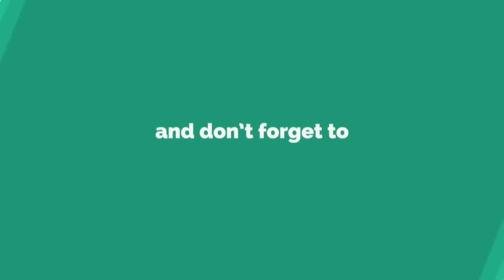Detik - Detik Dalang Meninggal pada Saat Pentas Di Ngawi Jawa Timur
Dalang Rahmad Santoso Meninggal Dunia Saat pentas pada sabtu 27 oktober 2018 di Dusun Gedoro, Cepoko, Ngrambe, Ngawi , Jawa timur.